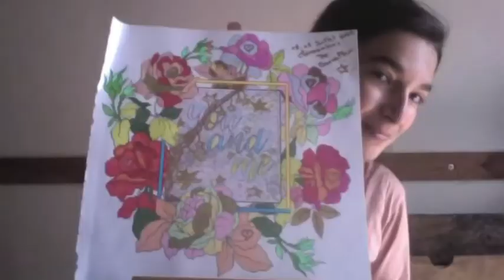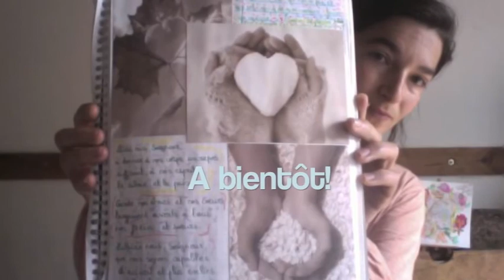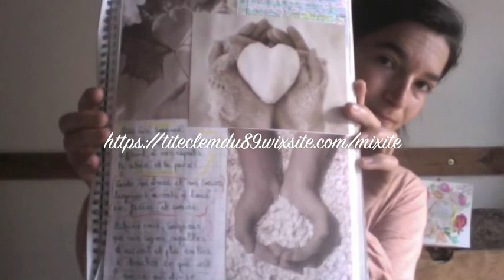💖 Prière: "Aide-nous, Seigneur" 💖